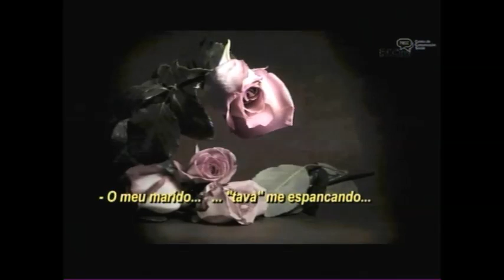Série de reportagens sobre agressão contra a mulher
A repórter Danubia de Souza e o André Pofahl vão mostrar de perto uma realidade assustadora. Infelizmente os casos de violência doméstica são alarmantes, principalmente aqui em Santa Catarina. Somente no ano passado mais de 40 mil mulheres sofreram algum tipo de violência.